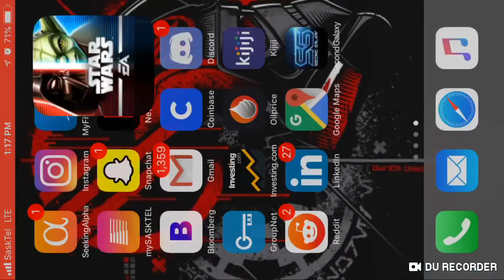Grand Arena Championships (5.4 MGP) : Season 2, Week 2, Round 2 AN EPIC CLOSE FINISH | SWGOH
Man this was a good one. I went into it with my opponent already having one shot my whole board. You will have to watch it to the end to see how close it was. Cheers.